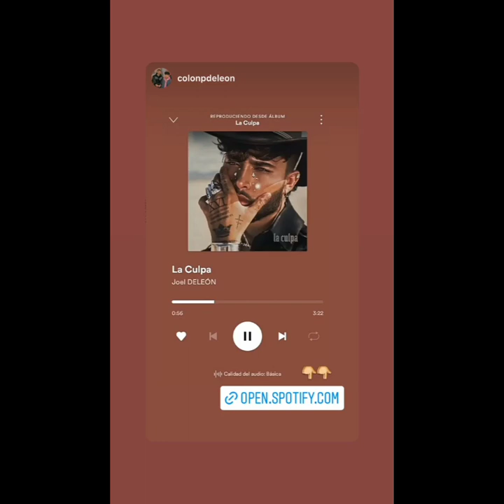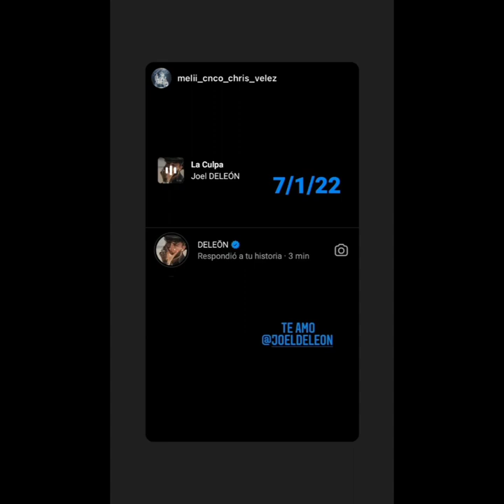Actividad de Joel y CNCO 08/01/22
*Historias de Joel en relación a La Culpa, sigamos reproduciendo en Spotify y YouTube, mañana habrá dinámica de Stream en la imágen vienen los horarios vamos con todo para llegar a 1M en Spotify y 5M en YouTube antes de que Joel DELEÕN haga el lanzamiento de su segundo sencillo 🚀🦁🔥
*Foto publicada por Johann Vera junto a Joel DELEÕN, Yoandri y Samantha Cámara 🙌🏼❤️
Historias de CNCO alterando al Fandom diciendo que no se puede saber cuándo será el lanzamiento de PHA (Party, Humo y Alcohol) pero que estemos atentos a mañana 👀🔥🔥
*Historias de CNCO en el studio de grabación 🔥
*Los chicos de CNCO publicaron sus fotos de perfil en relación a la nueva era que se viene con todo CNCOPHA 🔥🔥🔥

Sigamos reproduciendo La Culpa, To'a La Noche, Cinturita Remix y Pa'Que Guaye 💪🏽🔥